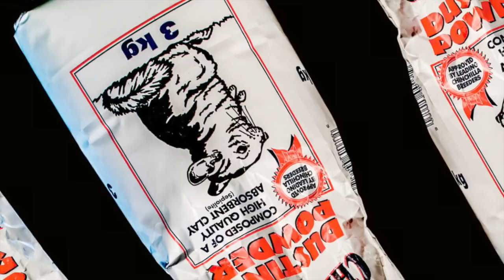How to Model Muddy Roads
Muddy roads are a common site and even tarmac (asphalt) roads may have muddy verges which can use the same techniques.  Adding one to your diorama or layout is easy.

This video starts off using chinchilla dust as a base and in O scale it comes out at the right size for gravel.  Layers of Woodland Scenics Talus (Fine) add some large rocks and grout adds some fine mud.  Add some static grass and water and the muddy road or track is complete.

Materials

The Amazon links are all items I have either bought or bought something similar to myself. Every little helps!

Chinchilla Dust
Woodland Scenics Talus (Fine)
Tile Grout (of course)
Airbrush or brush and paint
Static grass and applicator
Gloss varnish (Vallejo) and I even used a few drips of resin

Index

00:10 The Real World
00:27 Method
10:29 Final Result
11:00 Mini Kathys
13:15 Close

We are a participant in the Amazon Services LLC Associates Program and the Amazon EU Associates Programme, affiliate advertising programs designed to provide a means for us to earn fees by linking to Amazon.com, Amazon.co.uk and affiliated sites.